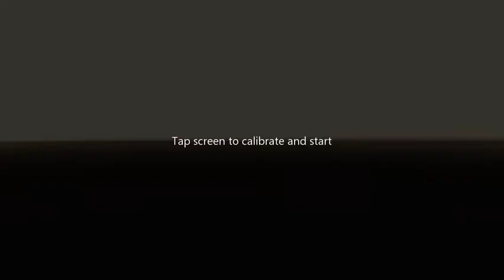KONT-KSAN Abord the new 737 in the Desert Gold livery!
I currently don't have Infinite Flight Pro, so I decided to make a shorter video on Solo mode. As you all know, the resent "refresh" on the 737 just recently came out, so I was eager to try it out. Hope you enjoy!

I am hosting an event at KIND on the 27th.